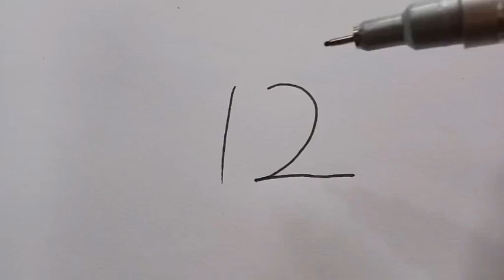Easy Drawing | how to draw cute picture for beginner tutorial | FDGE43533